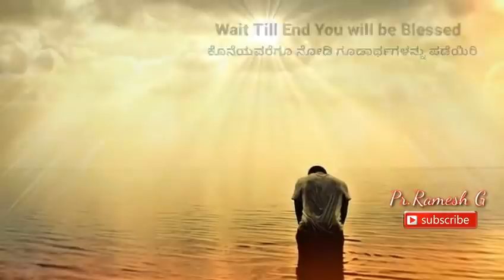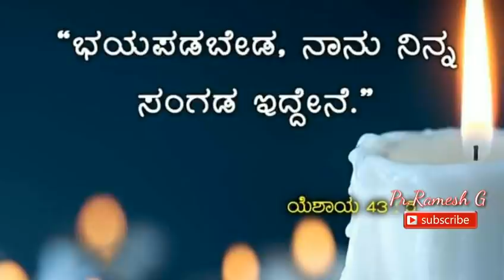ಸಂರಕ್ಷಣೆಗಾಗಿ ಪ್ರಾರ್ಥನೆ||Psalm 91 Protection Prayer|ಕೀರ್ತನೆ 91 ವಿವರಣೆ ಪ್ರಾರ್ಥನೆ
You will not be discouraged by watching this video. An amazing Psalm of encouragement and assurance of Protection. I gave small introduction and Prayed according to psalm 91.

ಈ ವಿಡಿಯೋ ನಿಮ್ಮನ್ನು ಉತ್ತೇಜಿಸುತ್ತದೆ. ಇದು ಉಪಯುಕ್ತವಾದ ವಿಡಿಯೋ. ಸ್ವಲ್ಪ ವಿವರಣೆ ಮತ್ತು ಕೀರ್ತನೆ 91 ರಂತೆ ಪ್ರಾರ್ಥನೆ. ಈ ಕೀರ್ತನೆ ದೈವಿಕ ಸುರಕ್ಷಿತೆ ಮತ್ತು ಉತ್ತೇಜನವನ್ನು ಕೊಡುತ್ತದೆ. ಸ್ವಲ್ಪ ಸಮಯ ವೆಚ್ಚಿಸಿ ಪ್ರಾರ್ಥನೆಯಲ್ಲಿ ಸಮಯ ಕಳೆಯೋಣ.

If God Spoke to you let us know we also will praise God with You.

ದೇವರು ನಿಮ್ಮೊಡನೆ ಮಾತಾಡಿದ್ದೇ ಆಗಿದ್ದರೆ ನಮಗೂ ತಿಳಿಸಿ, ನಾವು ಸಂತೋಷಿಸುತ್ತೇವೆ.